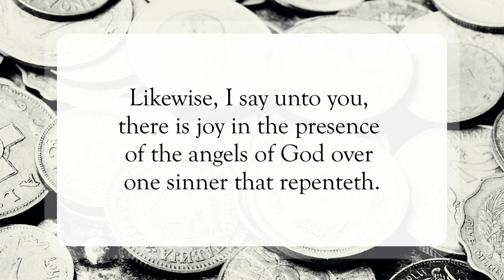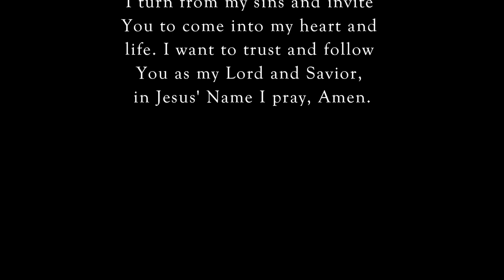The Lost Coin🪙WordofGod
Scripture of the Day! The lost coin!